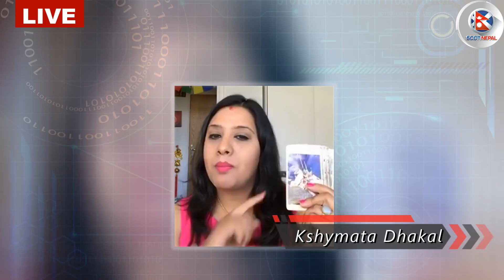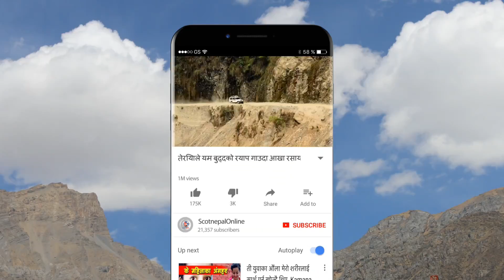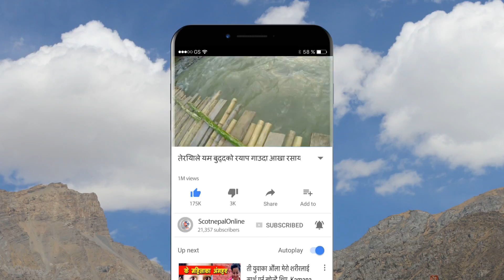म भगवान हैन तर तपाईलाइ भविष्यको बाटो पक्कै पनि देखाउन सक्छु !